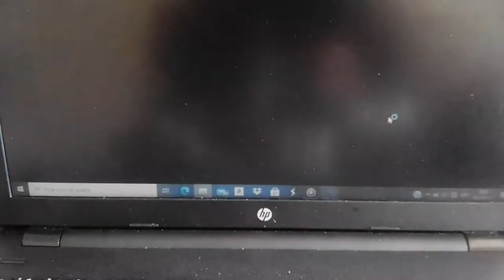Custom Painted T-shirt | Cartoon Sonic | Sonic The Hedgehog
painting sonic the hedgehog on plain white t shirt